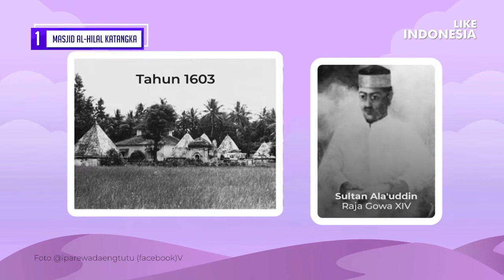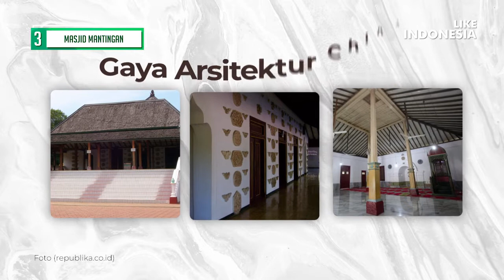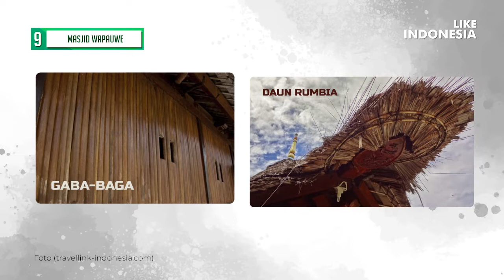10 MASJID PALING TUA DI INDONESIA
Perkembangan Islam memicu banyaknya jumlah masjid yang tersebar di seluruh Indonesia. Beberapa di antaranya memiliki nilai sejarah lebih, karena menjadi yang tertua di Indonesia.